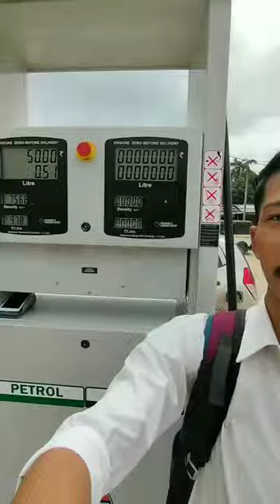College dairies part:01 |Ckb college teok#shorts